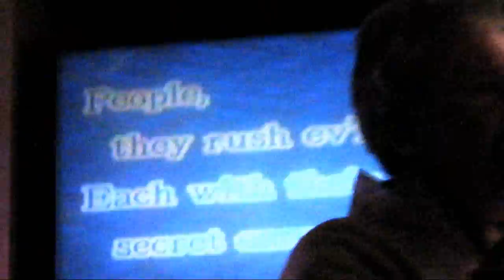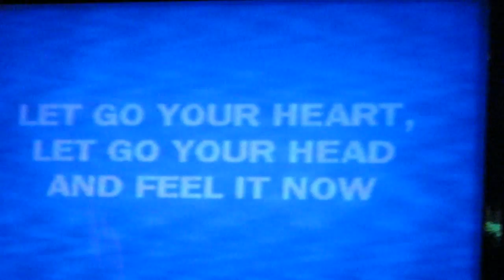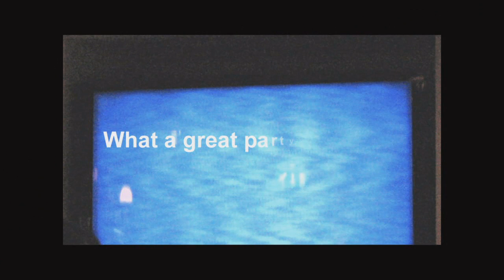2008 Roy Mulliner's Birthday Party - A Big One+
Roy Mulliners 60th birthday party, 9 Dec 2008, with friend and family - loads of booze and music, at The Cuckoo Pint, 120, Stubbington, Fareham, Hampshire,